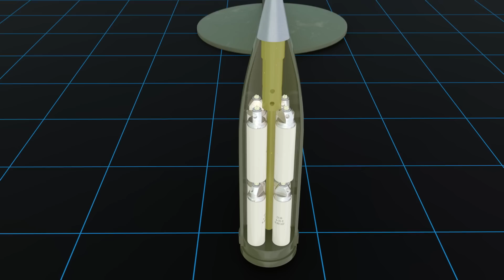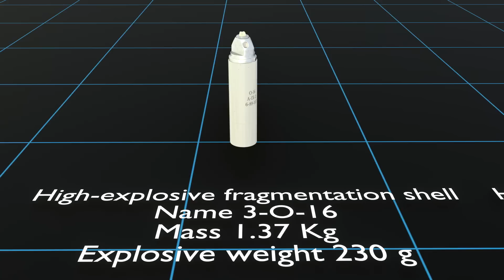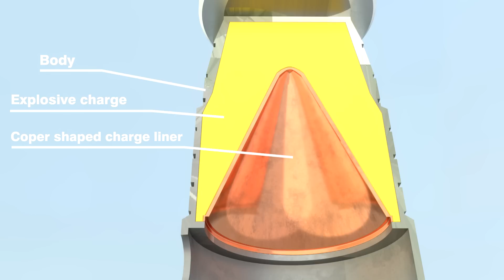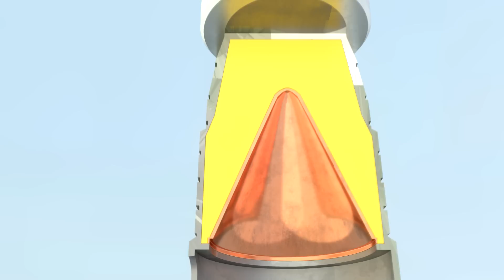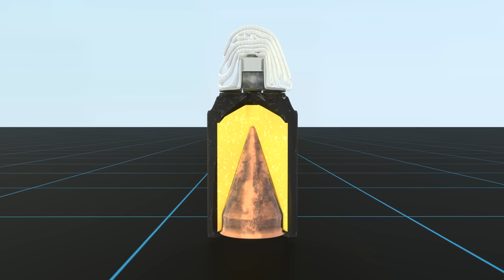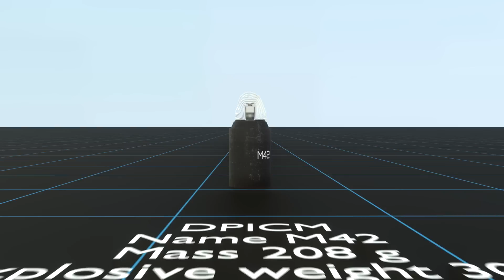Cluster ammunition 3b30, 9Н210, 3О16, М42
comparison of some cluster munitions

hidden-gods_by_nick-froud
funky-boost_by_skyrecords
the-upcoming-battle_by_ahoami